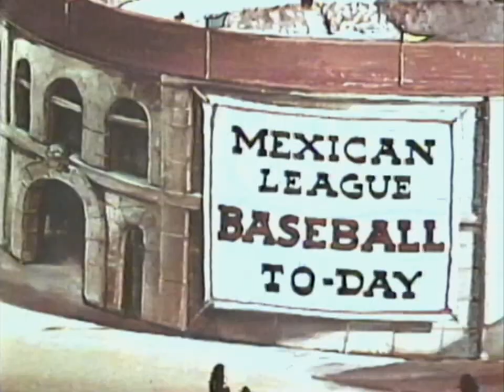Mexican Baseball - Gandy Goose & Sourpuss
Terrytoons 1947